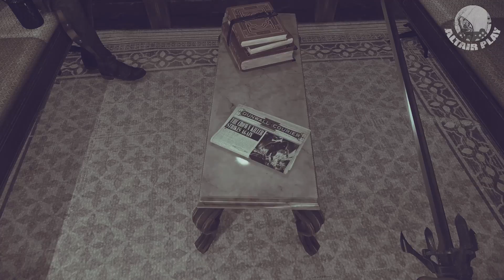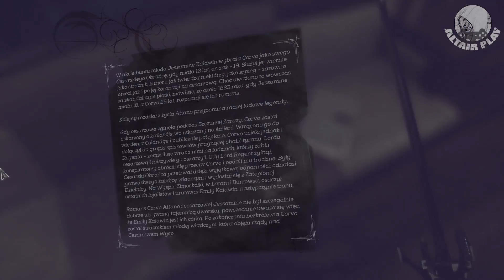DISHONORED 2 [#1] Jestem Emily Kaldwin, a to moja zemsta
CHCESZ SIĘ PRZYCZYNIĆ DO ROZWOJU KANAŁU I POMÓC MI FINANSOWO?

LUB

Zostać moim "patronem"? I wspierać mnie co miesiąc dostając przy tym nagrodę! Zerknij pod tym linkiem i sprawdź jak możesz mnie wesprzeć ;)